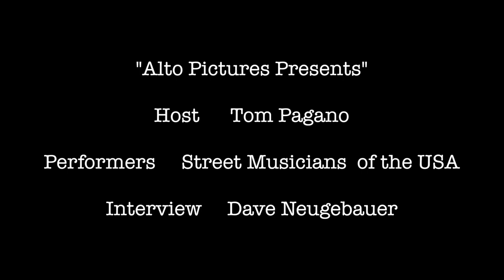Alto Pictures Presents Music is in the Air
Music , Entertainment and Fun